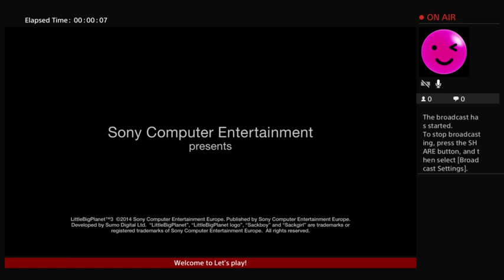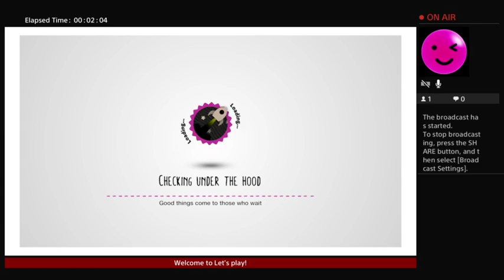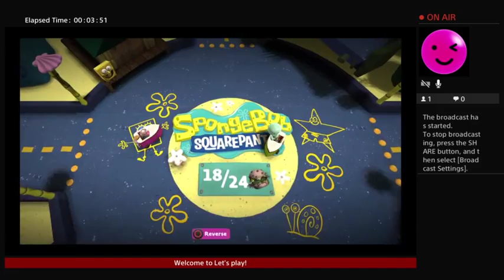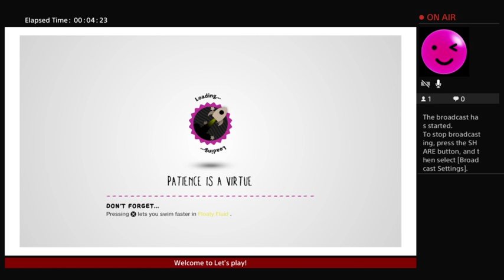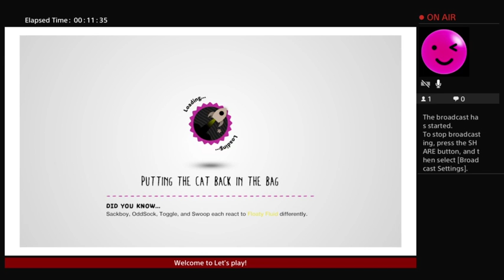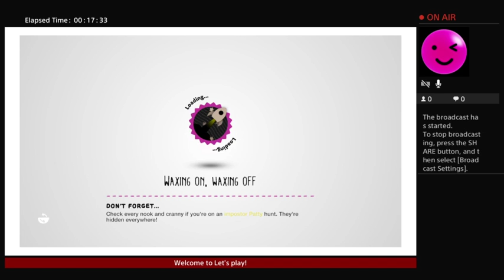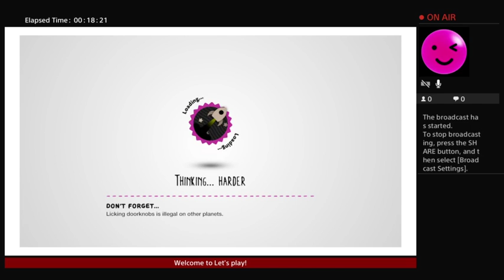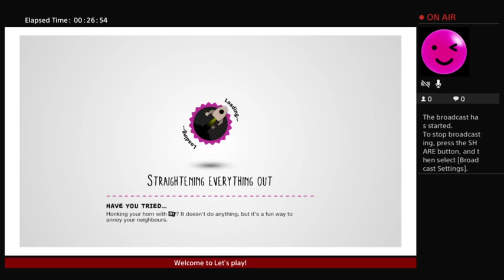Me and Gamer Girl Fiance play LITTLE BIG PLANET 3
hello there you beautiful ppl and welcome to little big planet 3 :p wont you join us ;) remember to check out her channel streams evrey few days